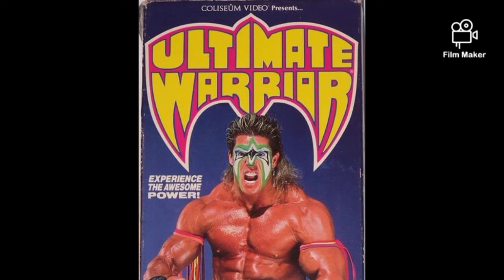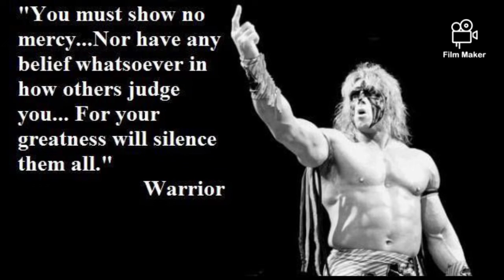I memory of The Ultimate Warrior gone but not forgotten